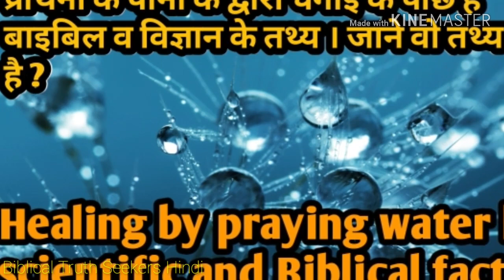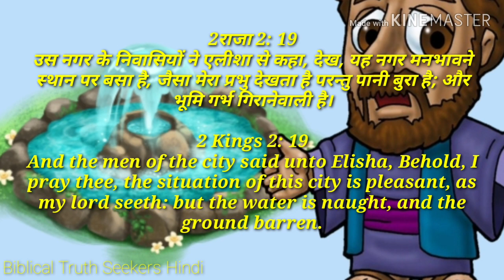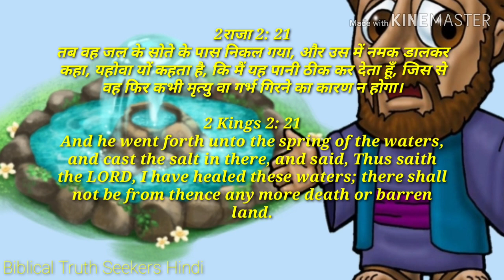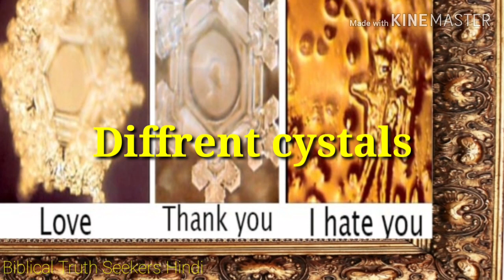प्रार्थना के पानी के द्वारा चंगाई के पीछे है बाइबिल व वैज्ञानिक तथ्य/Praying water Facts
शालोम मेरे सभी प्रिय भाइयो बहिनो इस वीड़ियो के माध्यम से आप जानेंगे कि दुआ करा गया पानी कैसे शिफा देता है । इस पानी से जुड़े वैज्ञानिक व बाइबिल के तथ्य जाने ।